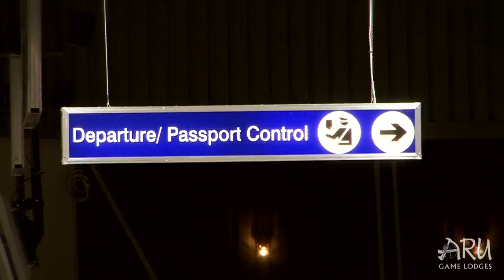Aru Marketing Video 2015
Aru Game Lodges Marketing Video 2015